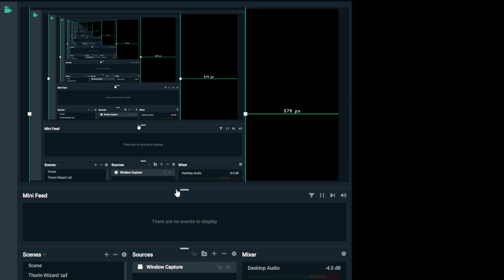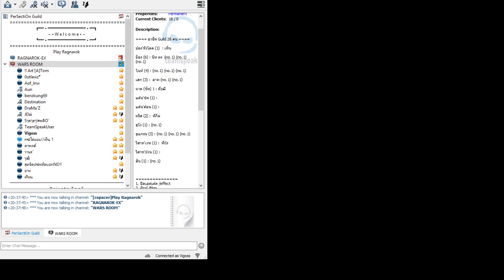Sage Persection @ ro extend Feb25 2022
Pre-renewal 5.0 Thai ragnarok private server